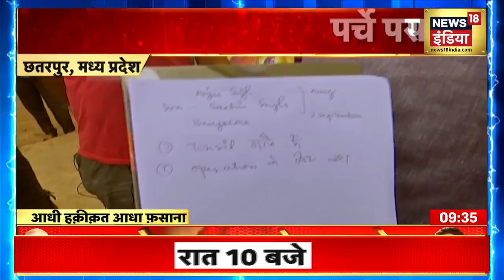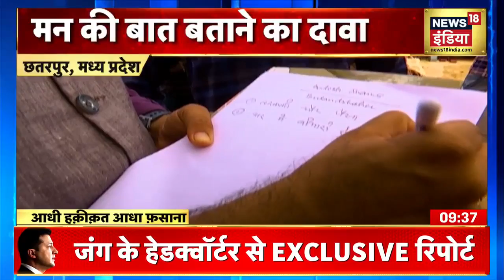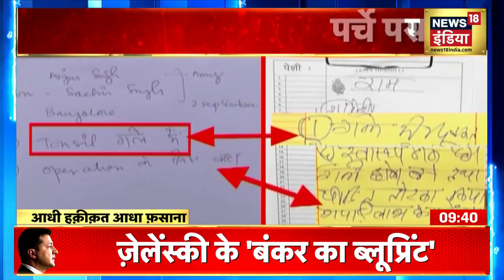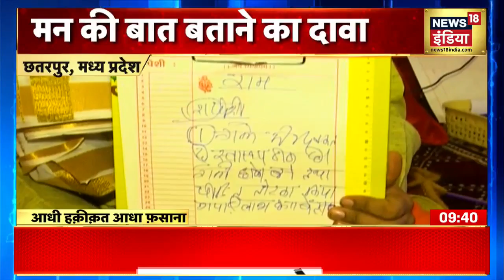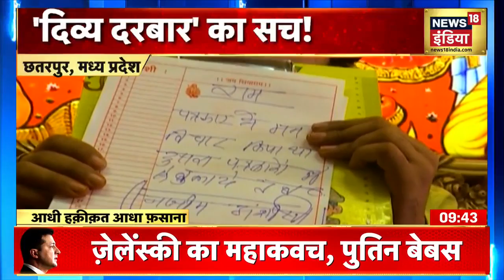दैवीय' कलश की पड़ताल, क्या अपने आप चल सकता है कलश? | Aadhi Haqeeqat Aadha Fasana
दिव्य दरबार का सच! मन की बात बताने का दावा! पर्चे पर छपती है मन की बात ! बाबा की शक्ति की पड़ताल। बाबा कैसे जान लेते हैं हर फरियादी की मन की बात? आखिर क्या है इस चमत्कार का रहस्य? देखिये आधी हकीकत आधा फ़साना